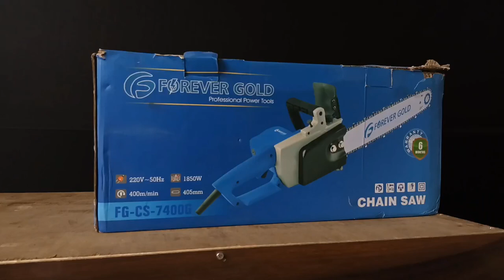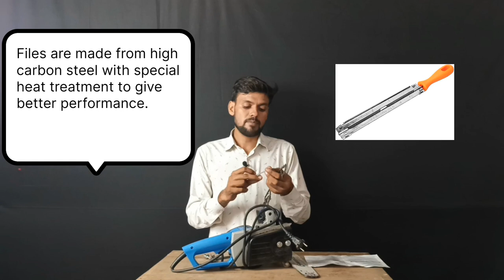best chain saw machine in india 2023 | Chainsaw | power tools in india | Electric Chainsaw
Lord arc welding machines | With Price | Best Arc welding Machines in india | 200 Amp to 400 Amp
For buy

In this video we’ll walk you through welding machine in 2022 or buy best arc welding machine in 2022and do welding machine review Lord Xmachine is best welding machine in 2022 this comes with best inverter welding machine and we review 200 amp welding machine 0r 220 amps to 400 amps igbt welding machines

Our channel is about power tools wholesale market. We cover lots of cool stuff such as power tools wholesale market,power tools shop,power tools and hand tools, power tools at cheap price, power tools business, Tools wholesale market ,best hand tools in market

TOOLS EXPERTS चैनल आप सभी लोगो का स्वागत है
इस video में मैंने के बारे मे जानकारी दी है

Instagram-I'm on Instagram as @inst_officile. Install the app to follow my photos and videos.

तो वीडियो पूरा देखें।
अगर आपको ऐसी है knowledge वाले वीडियोस चाहिए तो
अगर आप ये खरीदना चाहतेे है तो नीचे दिए लिंक से आप खरीद
Thanks to jai industries for making these type of powerful and wonderful products
Please

disclamir
इस चैनल पर दी गई सभी जानकारी खुद   के use के आधार ओर उपकरण को उपयोग करने बाद प्रकासित की गई ह
Types of cnc machine, CNC Machines, How CNC mahine works?, Working Priciple of CNC machine, CNC Lathe Machine, CNC machine operate, training, Basic Knowledge

Carpenters और marble लिए सबसे बढ़िया Hand Cutter है |Best Hand Tool Cutter For Carpenter and marble

All the rights and sections are followed by the tools experts channel . Som of the videos are copied from the big tools chanels

For further information or problem.